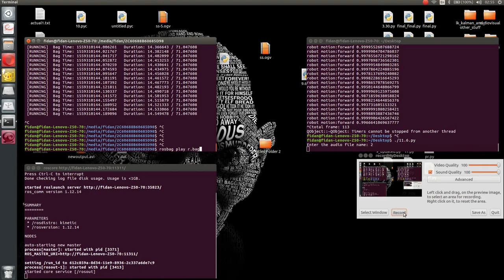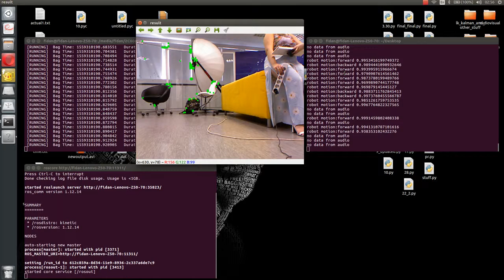Result of Visual and Audio Ego motion fusion when only a mobile robot exists in the environment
Unsupervised Visual Ego-motion Learning for Robots developed by Fidan Khalilbayli